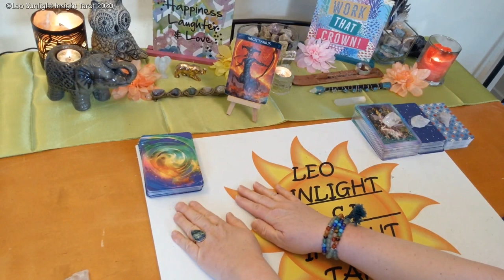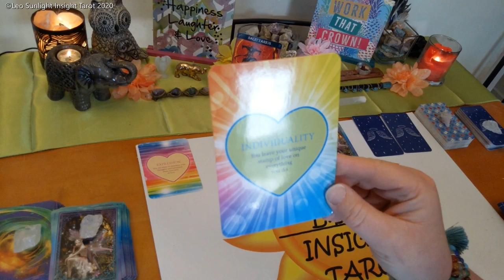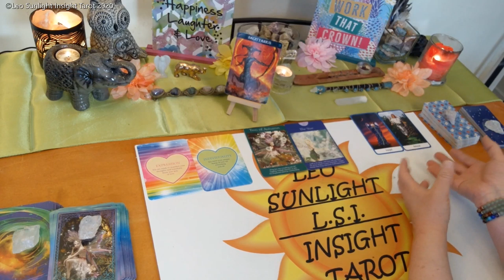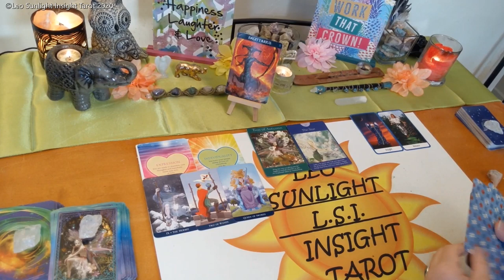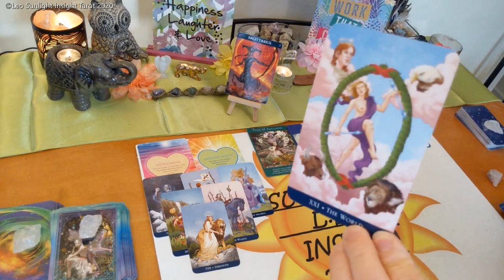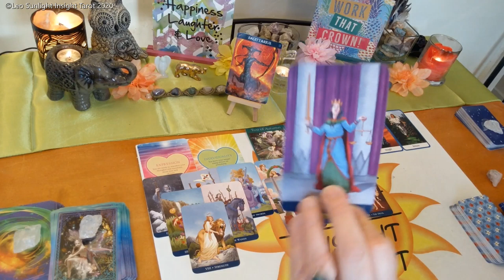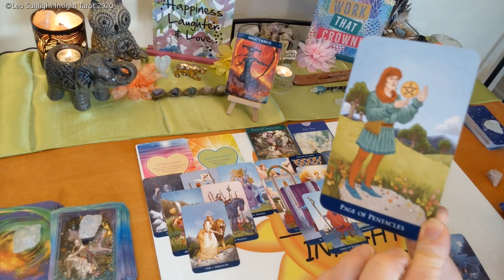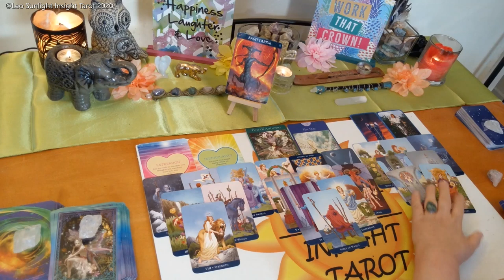Sagittarius Bonus Love & More ~ May 2020 *Endings, Healing & Love*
♐Sagittarius♐ Monthly Bonus Reading Love & More Tarot & Oracle Card Reading. A look at the messages you need to hear right now using 3 different Oracle decks. All clarified with tarot.

🎴Decks used:
Barbiere Zodiac Oracle – Barbara Moore w